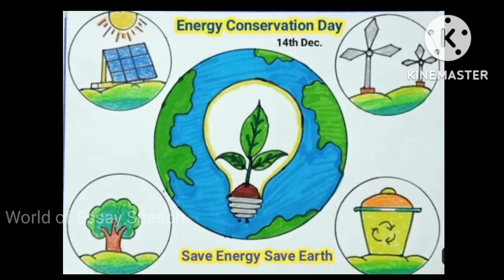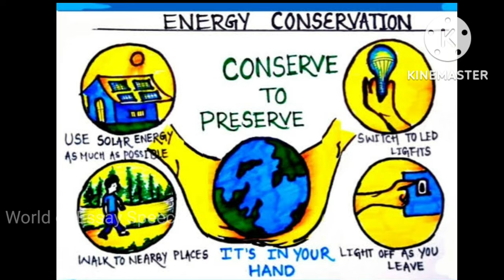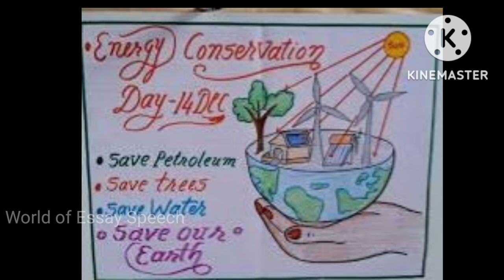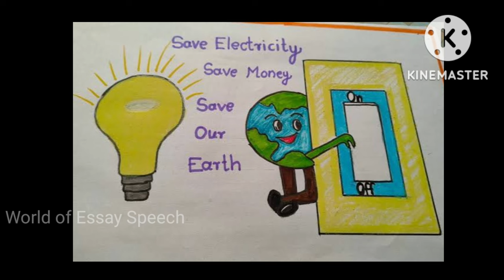Energy Conservation Day poster, Energy conservation day drawing ideas, National Energy Conservation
World energy conservation day is celebrated every year on 14th December. The main objective of this day is to vigilant people for energy conservation and it’s sustainable use. Drawing competition is one of the way to celebrated this day. How To Draw National Energy Conservation Day Poster
National Energy Conservation Day 2022
World Energy Conservation Day 2022
national energy conservation day poster national energy conservation day
national energy conservation day drawing
national energy conservation day notice
national energy conservation day poster easy
national energy conservation day quiz
national energy conservation day december 14 poster, national energy conservation day placard
national energy conservation day december 14, national energy conservation day poster simple
energy Conservation day poster malayalam